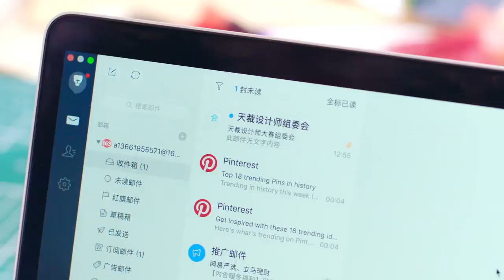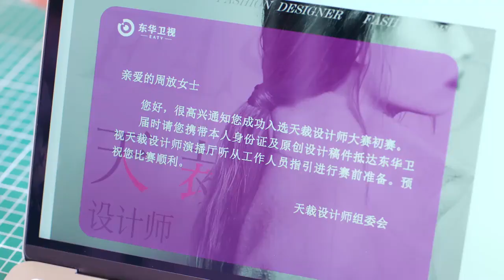😍😍黄景瑜宠妻法则：爱她就给她按脚脚《幸福触手可及》| 偶像星剧场